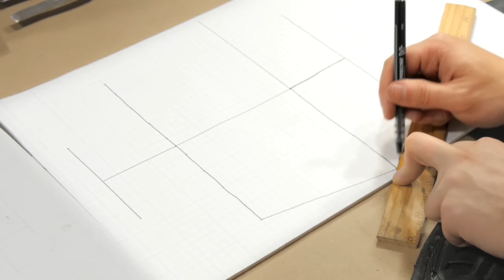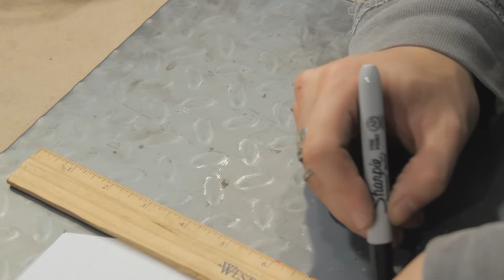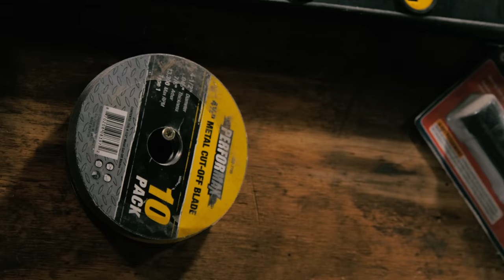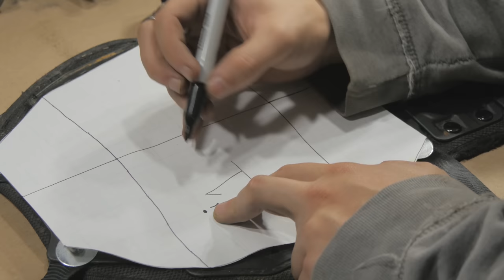How to Make: Steel Tread-plate BACK Armor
I do plan on armoring my sides in the near future, but for now here's the back plates I apologized for not being able to do back when I make the front plate. Made of Motorcycle pads, tread-plate, rivets, washers, and a whole lotta love.

Intro Song is "Picture Frames" by "Raybaboon", main song is "Every Cloud" by "Rameses B", angle grinding song is" Landing on Mars" by Raybaboon.